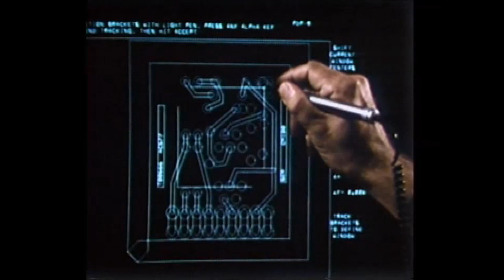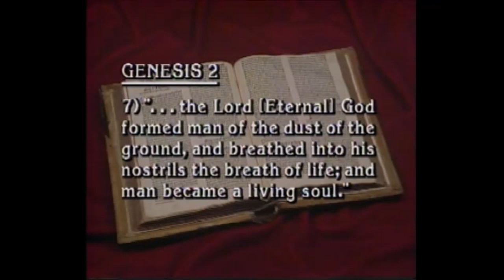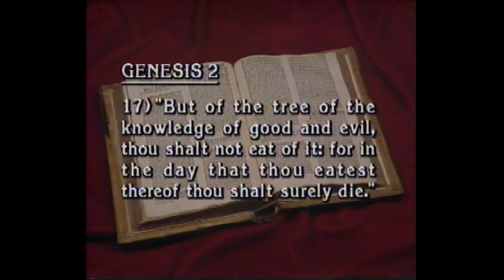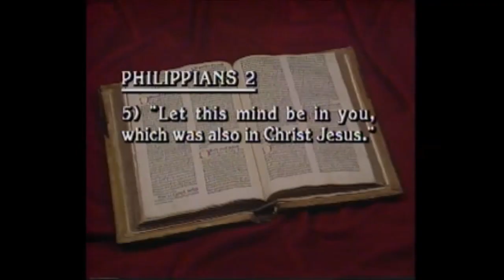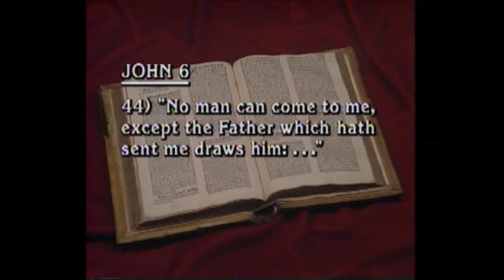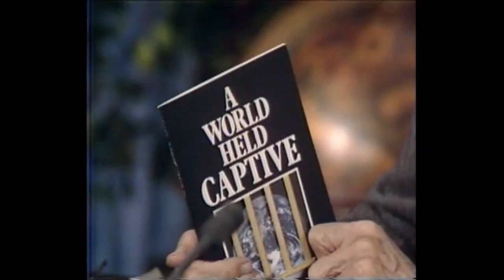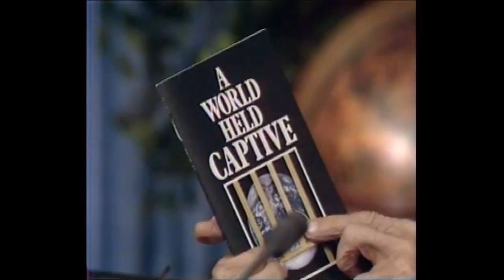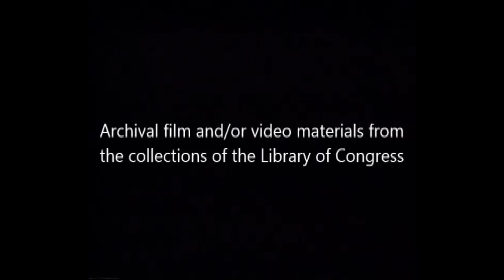131 "What Is The Cause Of Mans Problems" The World Tomorrow 12 31 1984 Library Of Congress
The World Tomorrow television broadcast with Herbert W. Armstrong. (This is one of the videos that has just been recently released from the Library of Congress.)
For sermons, sermonettes, radio broadcast, videos, books, booklets, magazines and much more please visit the